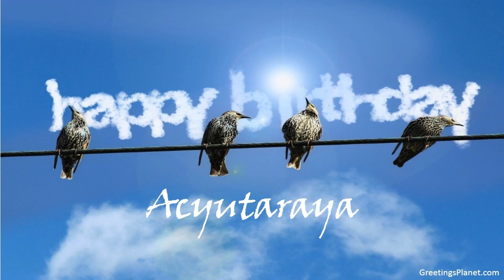Happy Birthday to Acyutaraya